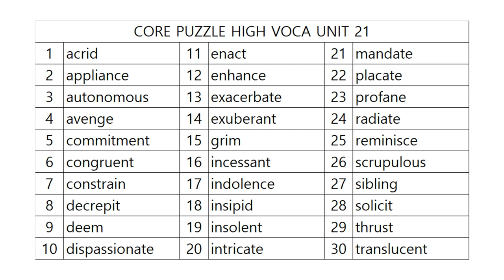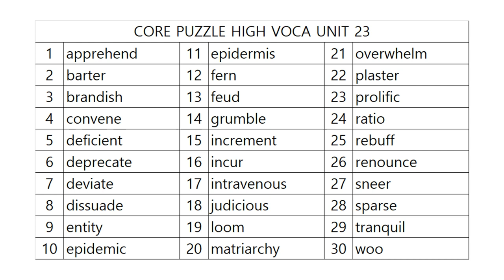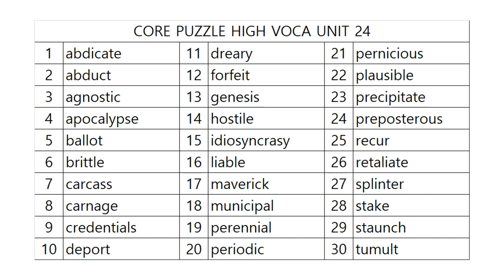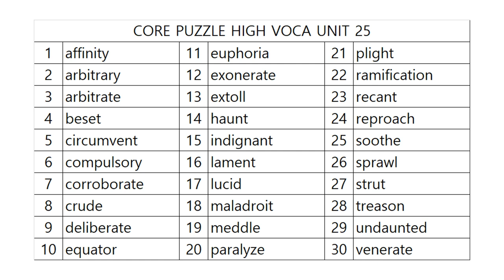코어퍼즐 수능고급영단어 5